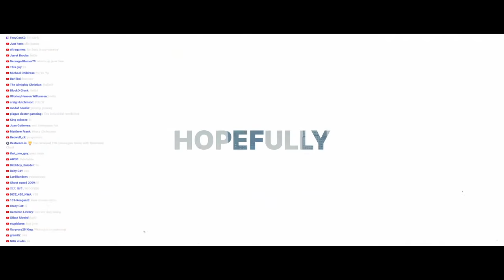🔴 CRAZY LIMO TROLLING & VIEWER SUGGESTIONS! | PGN LIVE | GTA 5 Roleplay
Tonight LIVE on PGN - I become a new character, Louie Turbo who's a crazy limo driver, t

Chapters:
0:00 Intro
2:07 SPEEDY LIMO TROLLING
2:11:38 Fake Doctor Skit
2:53:19 Skateboarder RP/Stealing Ambulance